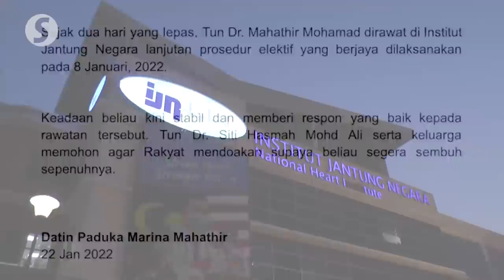Dr M is in stable condition, says daughter Marina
Tun Dr Mahathir Mohamad is currently in stable condition at the National Heart Institute (IJN), says his daughter Datin Paduka Marina Mahathir.

Marina said that in a statement on Saturday (Jan 22) and asked Malaysians to pray for her father's full and speedy recovery.